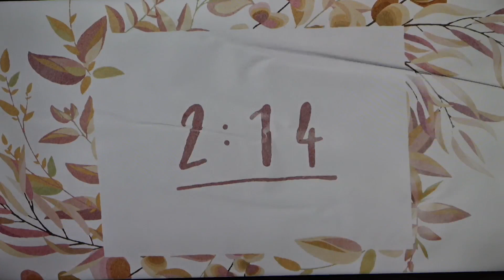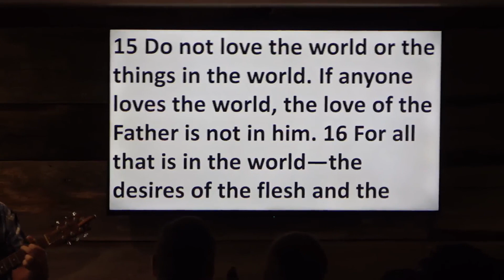1st Service "One Foot in Both Worlds", YOUTH SUNDAY, May 7, 2023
Antioch Baptist Church, Scottsville, VA.  1st Service - "One Foot in Both Worlds", 1 John 2: 15-17.  Speakers: Micah Vogt & Robert Bunch.  YOUTH SUNDAY, May 7, 2023